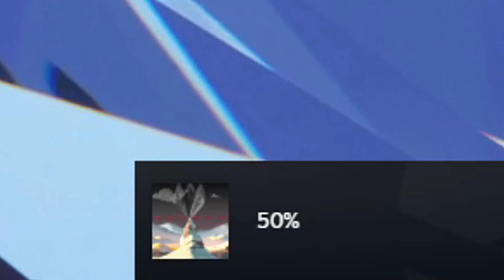Climbing Over It With A Spear.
This third game has me climbing a very steep mountain with nothing but my unbreakable will and a spear! Lets see how far I can go!